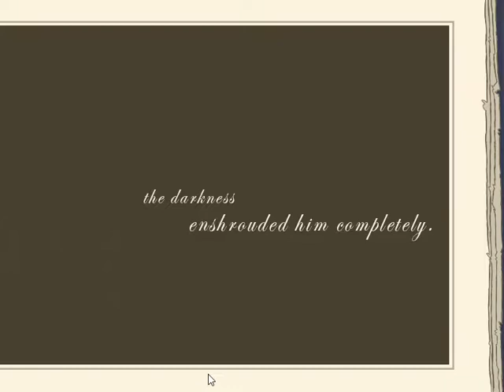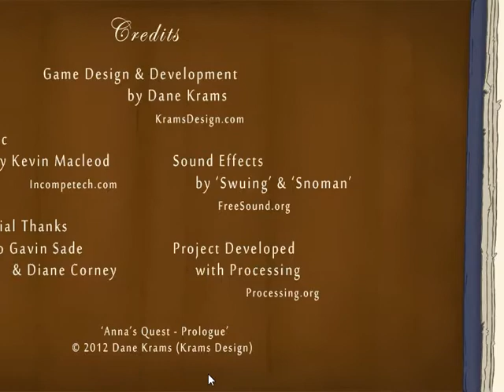Anna's Quest - [de/en] 01 Prologue